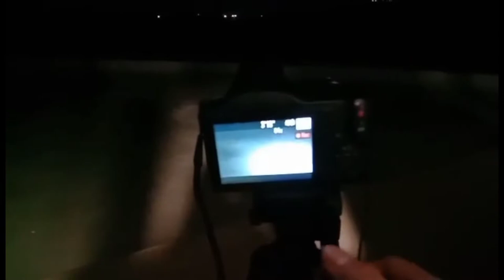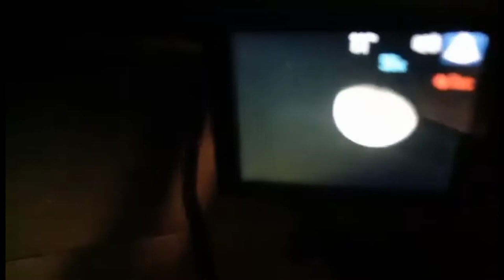How I take my moon vlog see the waning Gibbous